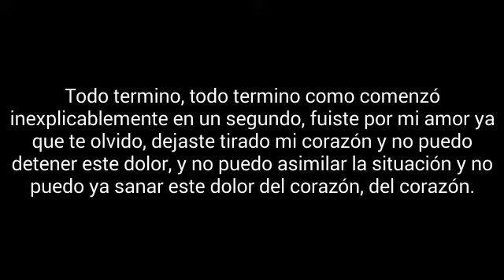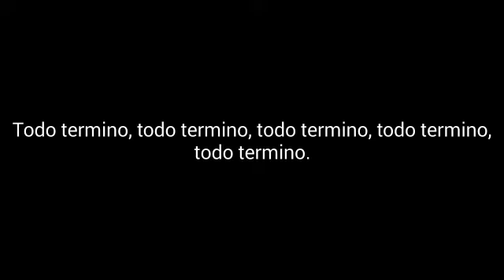Tabacos Rareza Todo Termino Letra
Todas Las Canciones De Tabacos:
Tabacos
Rareza
2017
México
Vocalista: Jorge Silver
Guitarra: Rodrigo
Bajo: Ernesto Morris
Batería: Rafa
Todo Termino
Letra
Todo termino como comenzó inexplicablemente en un segundo, fuiste por mi amor ya que te olvido, dejaste tirado mi corazón y no puedo detener este dolor, y no puedo asimilar la situación y no puedo detener este dolor del corazón, del corazón.
Todo termino, todo termino como comenzó inexplicablemente en un segundo, fuiste por mi amor ya que te olvido, dejaste tirado mi corazón y no puedo detener este dolor, y no puedo asimilar la situación y no puedo ya sanar este dolor del corazón, del corazón.
Todo termino, todo termino, todo termino, todo termino, todo termino.